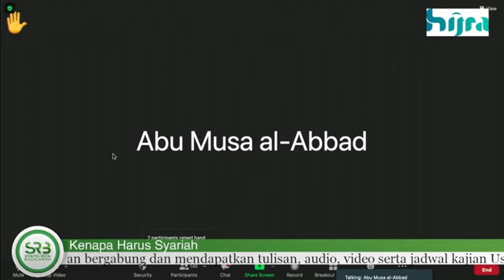APAKAH SOLAT SYURUQ BOLEH TIDAK DIKERJAKAN DI MASJID